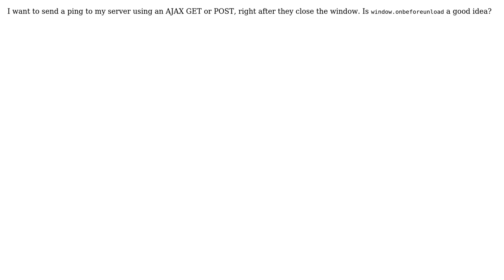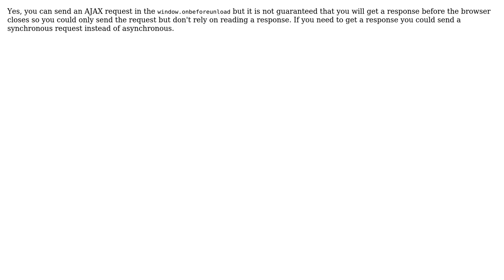Can you fire an event in JavaScript before the user closes the window? (2 Solutions!!)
Can you fire an event in JavaScript before the user closes the window?

With thanks & praise to God, and with thanks to the many people who have made this project possible! | Content (except music & images) licensed under CC BY-SA | Music | Images & others | With thanks to user Zack Burt user gothy user Darin Dimitrov and the Stack Exchange Network Trademarks are property of their respective owners. You are responsible for your own actions.